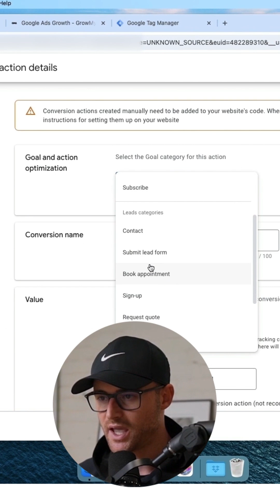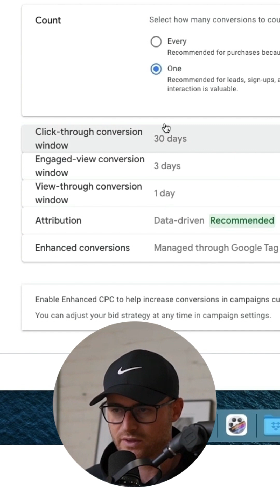Stop messing up your Google Ads conversion tracking